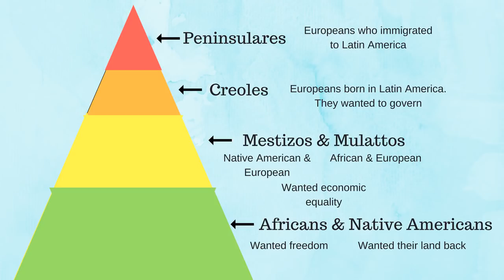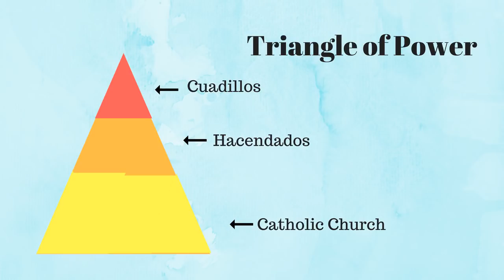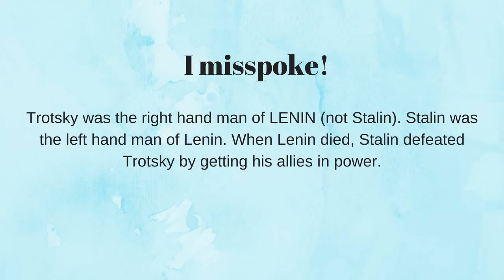Global Regents Review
In this video, I go over the notes for the Global History Regents Exam in question and answer format. Sorry I didn't have time to make slides, but I will edit in correct subtitles by May 2nd because I am not great at enunciating. This video goes from the beginning of the class to the rise of Nazism in Germany. Once we receive the notes for all the material, I will make a sequel. I hope this helps you study!